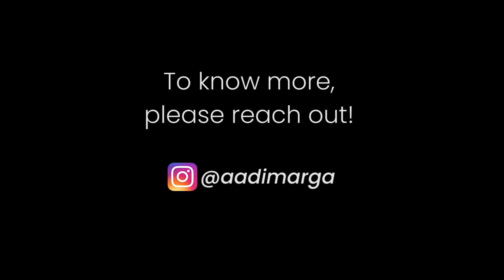Reviving the Ancient Matrilineal Culture: A Holistic Approach to Navigating Uncertain Times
Ancient Indian civilization, enriched by Tantra, Yoga, and Veda, harbors a cultural legacy intertwined with matrilineal values. As contemporary challenges intensify, a reevaluation of these foundational principles becomes imperative. This explores the historical roots of matrilineal cultures, their synergy with spiritual traditions, and argues for the revival of these values to address diverse issues.
I. Matrilineal Culture: Foundation of Ancient Wisdom
A. Matrilineal Traditions in Ancient India

Matrilineal societies in ancient India were characterized by lineage through the maternal line, empowering women in familial and community governance. Tribes like the Khasi and Garo exemplify the endurance of matrilineal traditions.
B. Connection with Tantra, Yoga, and Veda

Tantra, Yoga, and Vedic traditions resonate with matrilineal cultures, showcasing a symbiotic relationship. Tantra integrates the divine feminine principle, while Yoga embodies balance, mirroring the equilibrium of matrilineal societies. Vedic literature, though predominantly patriarchal, echoes reverence for feminine energies.
II. Food, Language, and Culture
A. Matrilineal Approach to Food and Agriculture

Matrilineal cultures influenced sustainable and community-centric agricultural practices. Communal farming and a focus on harmony with nature characterized their approach, providing valuable lessons for modern agricultural challenges.
B. Language as a Cultural Repository

Linguistic diversity thrived in matrilineal societies, acting as a repository of cultural values. The preservation of unique dialects ensured the transmission of cultural nuances through generations.
C. Cultural Preservation in Matrilineal Systems

Oral traditions and cultural practices were meticulously preserved in matrilineal societies. Festivals and ceremonies were integral components, fostering a sense of identity and continuity.
III. War and Conflict Resolution
A. Matrilineal Perspectives on War

Matrilineal societies demonstrated adeptness in conflict resolution through diplomacy and communal harmony. Decision-making involved both genders, promoting holistic approaches to conflict.
B. Matrilineal Values in Modern Conflicts

Applying matrilineal principles to contemporary conflicts offers a perspective emphasizing understanding and cooperation.
IV. Relationships and Social Harmony
A. Matrilineal Influence on Interpersonal Relationships

Matrilineal values fostered nurturing and egalitarian dynamics within families and communities. Cooperative decision-making laid the foundation for social harmony.
B. Addressing Gender-based Abuse

Historically, matrilineal cultures addressed abuse through communal support and stringent social norms. Understanding these mechanisms can inform modern strategies to combat gender-based violence.
V. The Dilemma of Modernity: Challenges and Solutions
A. Erosion of Matrilineal Values

Modern societies witness the erosion of matrilineal values due to economic shifts, globalization, and patriarchal influences. The balanced approach inherent in matrilineal governance is increasingly marginalized.
B. The Need for Revival and Adaptation

Reviving ancient wisdom involves not merely returning to historical practices but adapting them to contemporary realities. Integrating matrilineal values into modern systems and narratives is crucial for a balanced and sustainable future.
VI. Conclusion
A. Summarize Key Points

Matrilineal cultures, intertwined with spiritual traditions, offer holistic solutions to modern challenges. From eradicating monoculture to conflict resolution and addressing abuse, these ancient values provide a roadmap for navigating today's complexities.
B. Call to Action

A reevaluation of priorities is essential, emphasizing balance, inclusivity, and sustainability. By embracing and adapting matrilineal principles, societies can forge a path toward a more harmonious, equitable, and resilient future.

In conclusion, the revival of matrilineal culture is not a regression but a progression rooted in ancient wisdom. It beckons us to weave a new narrative harmonizing the best of the past with the possibilities of the future.